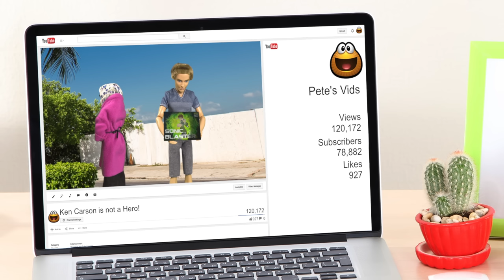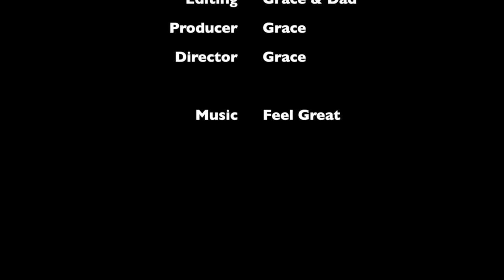Barbie - Ken's a Hero | Ep.63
Ken becomes a hero after he saves an old lady